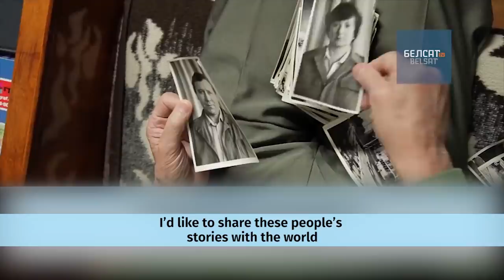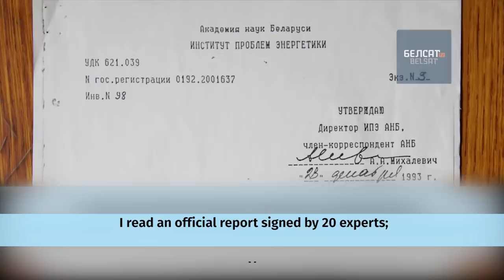Nuclear physicist about Chernobyl / ENG subs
Professor Heorhi F. Lepin, a physicist, co-chairman of the public association ‘Scientists For A Nuclear-Free Belarus’, who took part in the rectification of the consequences of the Chernobyl disaster, warns the Belarusians against launching the nuclear power plant in Astravets.

According to him, the site chosen is no good and even dangerous – once an earthquake happened on the spot; there is an intersection of crust fractures. However, President Alyaksandr Lukashenka called the scientists who are critical of nuclear-power engineering and particularly the Astravets NPP ‘undercover bandits’ and ‘enemies of the people’, Lepin stressed.

The Belarusian NPP with two VVER-1200 reactors with a total capacity of 2,400 MW is being built according to the Russian project near Astravets in the Hrodna region. The first power unit is scheduled to be commissioned in 2019, the second one — in 2020.